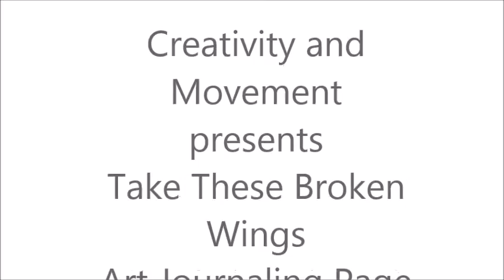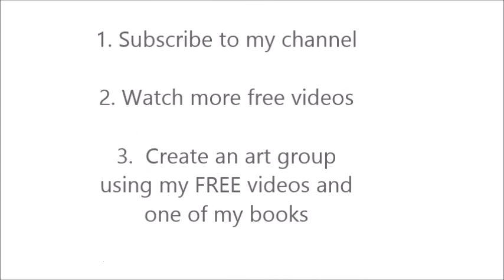Josey's Art School #30 Healing Wings Beginner Art Journal Pages Healing Heart East Journal Prompts